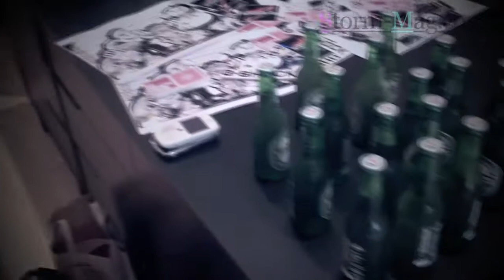"Storm Mag" à Bordeaux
A bordeaux pour le Back in the Days x Casio G shock et pour la marque WESC qui installe son nouveau concept store à Bordeaux.

Tenez vous prêts!! STORM-MAG.COM , votre nouveau magazine on line, la nouvelle plaque tournante de la culture urbaine, dorénavant tu c ou t informer Une nouvelle tempête s'abat sur le monde urbain...restez à l'écoute!!